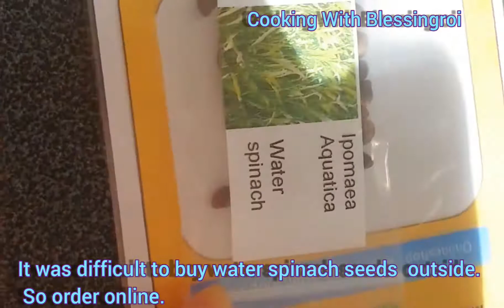*80*How to grow water spinach (kang kong)from the seeds(eng sub) အိမ်ရှေ့မှာကန်ဇွန်းရွက်စိုက်စားမယ်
အိမ်ရှေ့၀ရန်တာမှာကန်ဇွန်းရွက်စိုက်စားမယ် ချစ်မိတ်ဆွေတို့ရေ။
အရမ်းလွယ်ကူတဲ့နည်းလမ်းလေးမို့ ၀ယ်စားစရာမလိုပဲ ကိုယ်တိုင်စိုက်စားကြစို့လား ချစ်မိတ်ဆွေတို့‌ရေ။
နိုင်ငံခြားမှာနေထိုင်တဲ့ သူတွေအတွက်ဆို ‌‌‌အသား၊ ငါး‌‌‌‌‌‌ထက်စျေးကြီးတာမို့ တနိုင်စာလေး စိုက်ပြီး လတ်လတ်ဆပ်ဆပ်လေးခူးစားသင့်ပါတယ်။ ပြီးရင်စိတ်ချမ်းသားမူလည်းရမှာ သေချာပါတယ်။

Dear all of my friends, today I would like to show you how
to grow water spinach(kang kong)from the seeds. This is very easy way to planting.

Musician: @iksonmusic

Video Making by inshot

Protect Covid 19 soup

တခြားအားရှိမဲ့စွပ်ချက်နည်းများကို လင့်နိပ်ပြီးကြည့်လို့ရအောင် သေချာရေးထားပေးပါတယ်။
ချစ်မိတ်ဆွေများ အားရှိအောင်နေပြီး ကိုဗစ်ကို ကာကွယ်နိုင်ကြပါစေ... လို့ဆုမွန်ကောင်းတောင်းပေးလိုက်ပါတယ်။